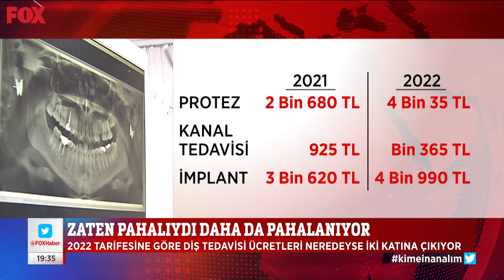Tedavisini erteleyenler var... 25 Aralık 2021 Gülbin Tosun ile FOX Ana Haber Hafta Sonu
Döviz diş tedavisini de etkiledi... Gülbin Tosun ile FOX Ana Haber Hafta Sonu 25 Aralık 2021 bülteni yayında hemen izle!